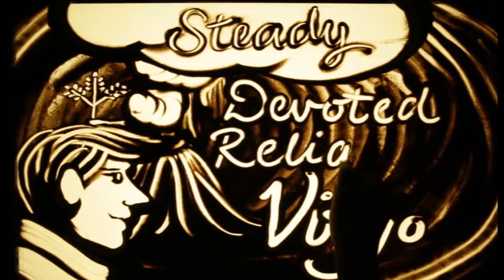TP M 35 D1